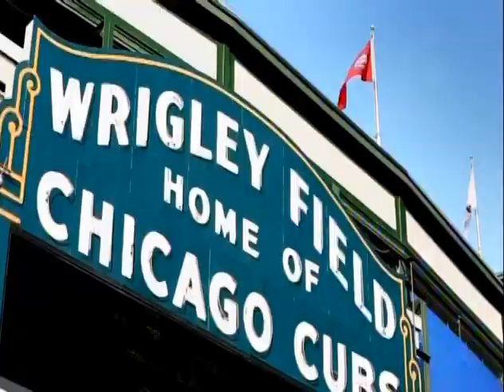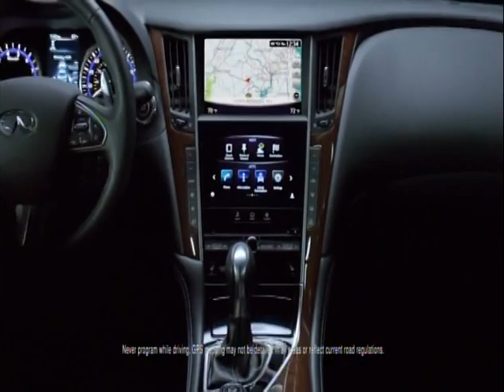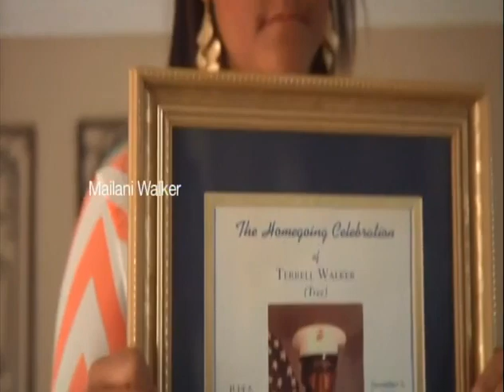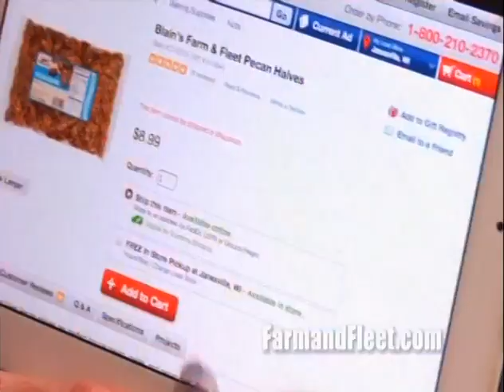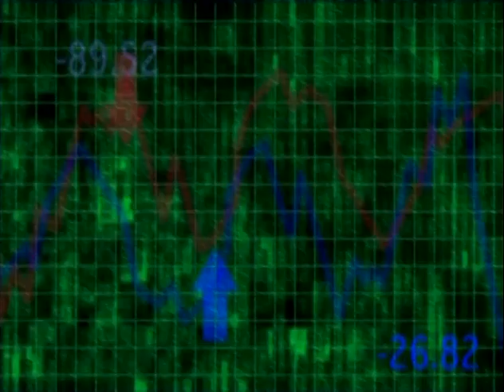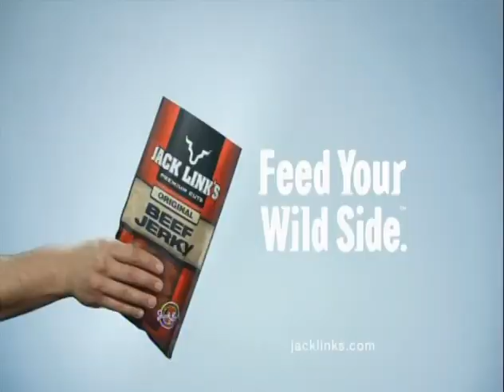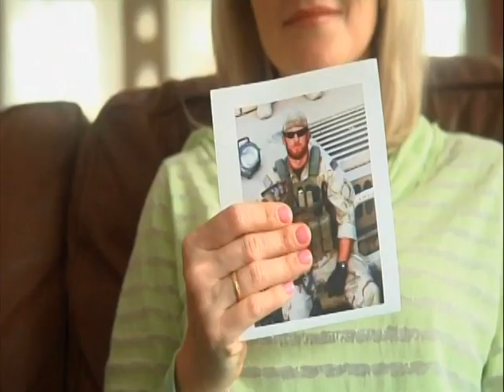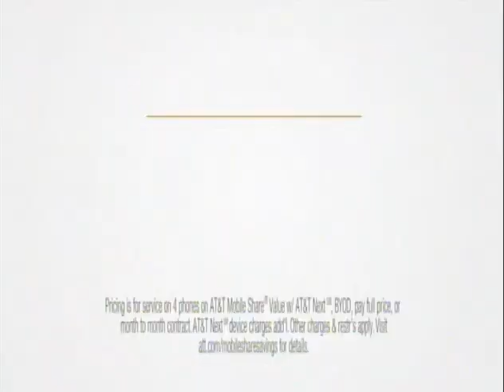68 (part 2 of 3) - Cubs at Marlins - Monday, June 16, 2014 - 6:10pm CDT - CSN Chicago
Cubs Top Comeback Wins of the 2010s Decade: #45
Date: 6/16/2014, Opp: at MIA
Inn: bot 4, Score: Cubs-0 MIA-3
Out: 1, RoB: 1--, Pit(Cnt): 2,(0-1), @ Bat: MIA
Batter: Jeff Mathis, Pitcher: Jason Hammel
wWPA: -3%, wWE: 9.2%
Play Description: Single to LF (Line Drive to Deep LF-CF); Hechavarria to 3B
Time of Occurrence: (go to Part 1)

Part 2 of 3: Bottom 6th thru end of Top 11th inning.